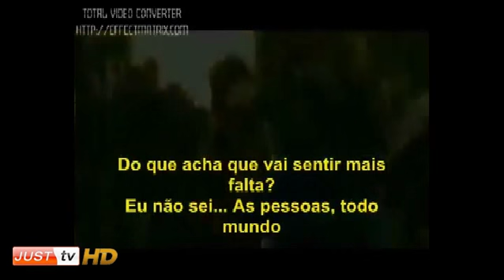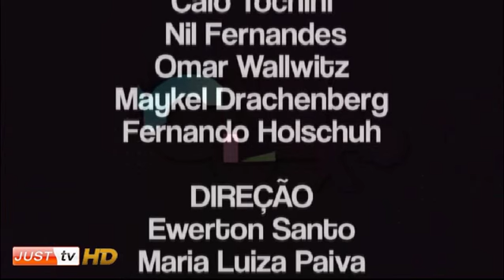Conexão Filme HP7 e a morte de Amy Winehouse no Conexão Y - JustTV - 25/07/11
Biju Veiga e Lord recebem a cantora Maria Pace (@bloodyxmary) e Gustavo Marino (@cidokk), Michelly Marques (@miihmarques), Matheus Rossi (@matmais) e Vinícius (@souvini),  para conversarem sobre o filme Harry Potter e as relíquias da morte parte 2.

Programa trasmitido todas as segundas ao vivo às 18h45.